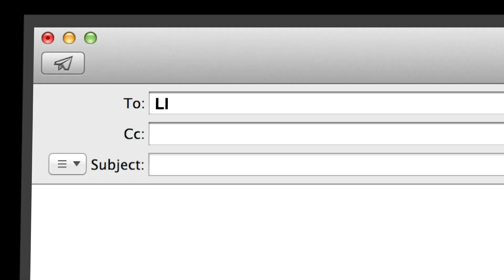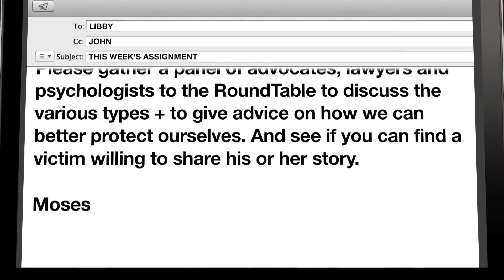theZoomer on Financial Elder Abuse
Libby Znaimer and theZoomer panel discuss the various forms of financial abuse, and what you should know to protect yourself and your loved ones.

Hosted by Libby Znaimer and Marissa Lennox, theZoomer is a sharp, relevant and intelligent take on the world from a uniquely "Zoomer" aka "Boomer with Zip" point of view, airing Mondays at 10pm ET and Fridays at 11pm ET on VisionTV.